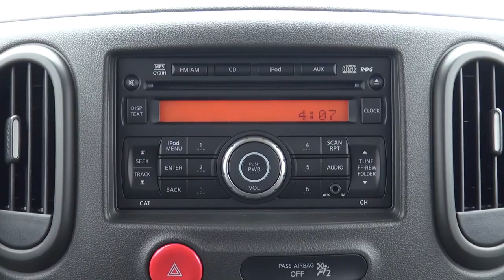2013 Nissan Cube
Join Charles Wiles as he introduces the 2013 Nissan Cube SL Package.

The cube shape of the Nissan Cube allows for there to be a huge amount of space inside. Even though it is a compact vehicle, the Nissan Cube has plenty of room for passengers and storage with its feature to fold the back seats.

The interior of the Nissan Cube is full of technology. The Cube features a Bluetooth Handsfree phone system and radio controls on the steering wheel, auxiliary and iPod jacks, temperature control, and even interior accent lights on the floorboard.